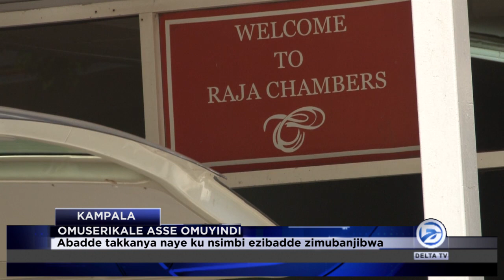EKIKANGABWA MU KAMPALA WAKATI OMUYINDI AKUBIDDWA AMASASI